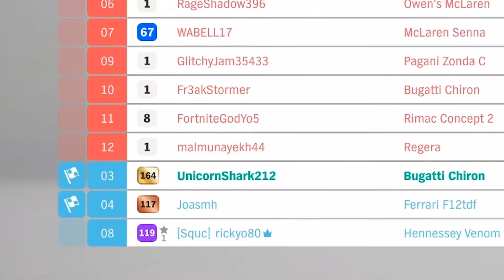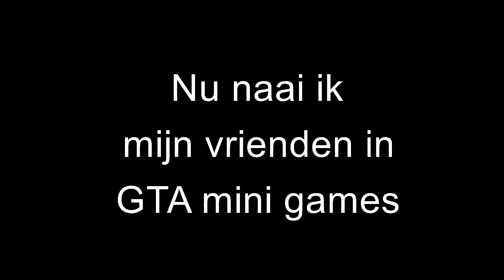Stream Highlights #3 ( ft. Rick, Joas, Austin, Kars, Tijmen)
stream highlights van twitch lmao. fun. i guess. montage van forza horizon 4 en gta v en rainbow six siege en dat was het. leuke hoogtepuntjes. waarom mag je 5000 tekens in een beschrijving doen?